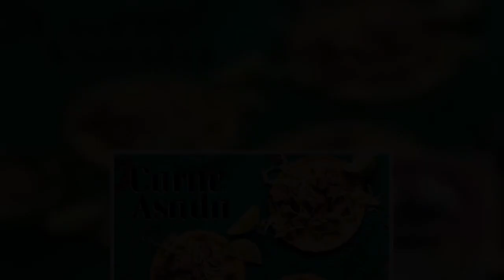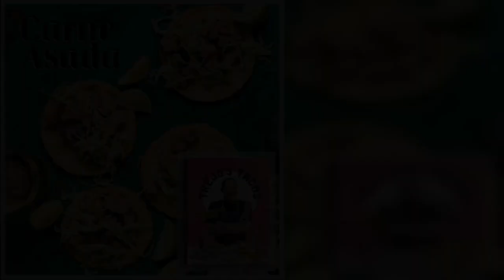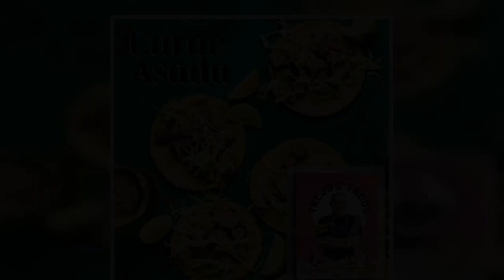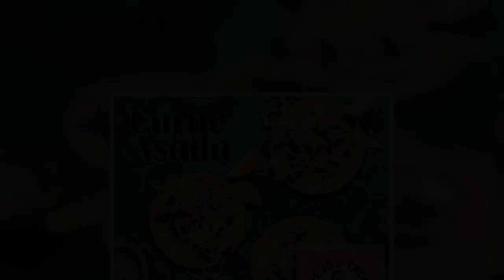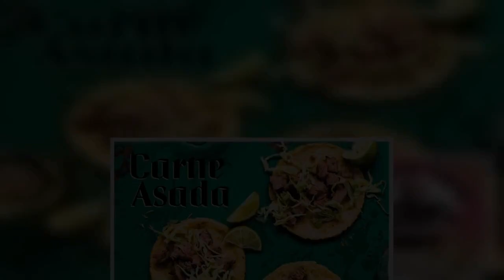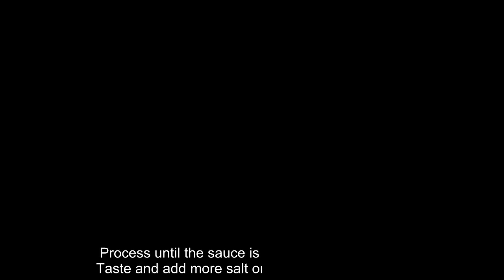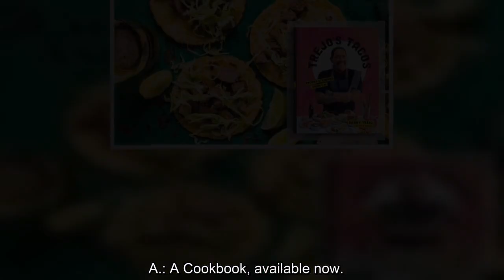The iconic actor shares a recipe from his 'Trejo's Tacos' cookbook.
Danny Trejo is a man of many talents. He's not just an iconic actor, he's also a writer, a music mogul with his own record label, Trejo Music, as well as an entrepreneur with a growing empire that includes Trejo’s Donuts, Trejo’s Tacos, Trejo’s Cantina and Trejo’s Cerveza. The 76-year-old Chicano star has a real rags to riches story, spending time in and out of jail during the 1960’s, going on to become a Hollywood and Latinx icon, to now being sober for over 50 years. This year, Trejo also released his first cookbook, Trejo's Tacos: Recipes and Stories from L.A.: A Cookbook, which includes 75 recipes, as well as an insight into his life, career and how his mother inspired his culinary ventures.  "How does a man known for playing merciless, shirtless, tattooed, gun-toting, vengeance-thirsty, knife-throwing tough guys become the face of a restaurant group selling award-winning tacos, authentic barbacoa, and kale salad?" Trejo writes in his book. "I say this a lot and Trejo’s Tacos is p ...